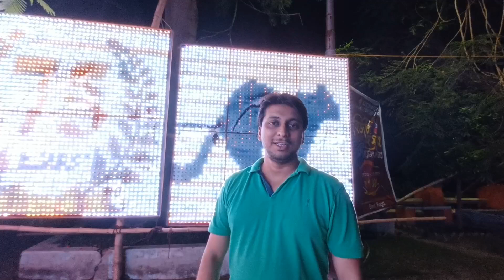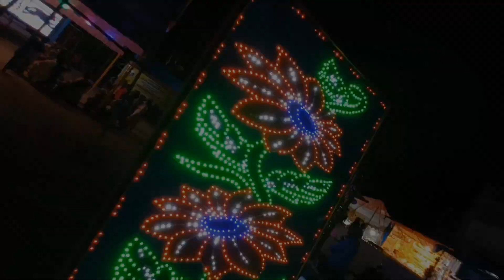৭৫ এ পা চন্দননগরের গণেশ জননী পূজা | Janesh Janani Mata Puja Celebrated in Chandannagar 2023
৭৫ এ পা চন্দননগরের গণেশ জননী পূজা | Janesh Janani Mata Puja Celebrated in Chandannagar 2023

চন্দননগরের কাছারী ঘাটে প্রতি বছর এই উৎসব খুব সাড়ম্বরে পালিত হয় | এখানে গণেশ জননী মাতা অর্থাৎ গণেশ এর মাতার পূজা করা হয়